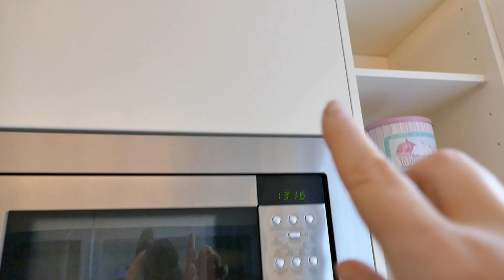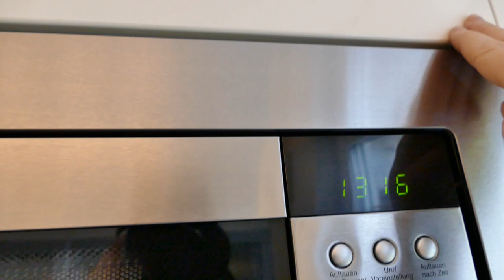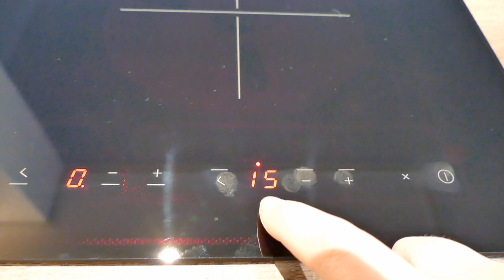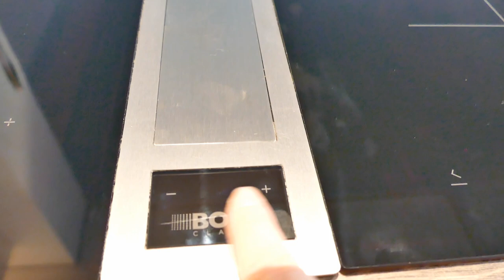Küchentour - Update - ich zeige euch meine neue Küche | Kitchentour | Nicoles Zuckerwerk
Meine neue Küche 👉öffne mich

In diesem Video erzähle ich euch über unsere Küchenrenovierung und zeige sie euch auch. Leider hat sich ein Versprecher mit eingeschlichen, denn meine Küche ist von der Marke ALTANO und nicht Alesto 😂

👉🏻 Mein Handrührer
👉🏻 Meine KitchenAid
👉🏻 Meine Ersatz-Küchenmaschine